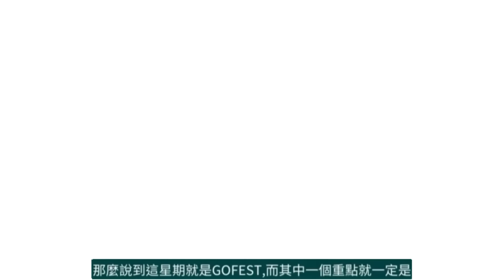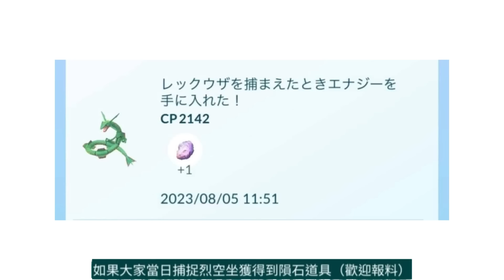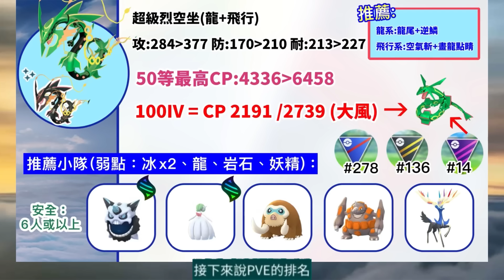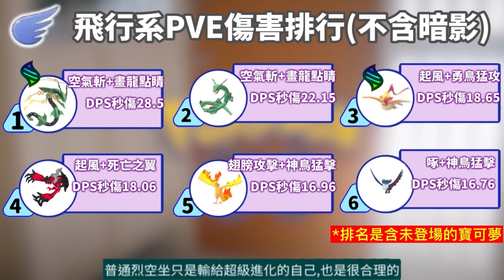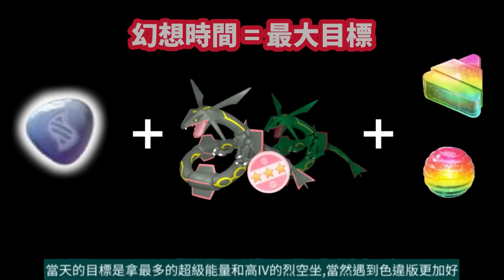超級進化烈空坐🔥週日來臨！參加前必知️‼ 捕捉也免費入手隕石😨最少打五場集齊Mega能量！飛行+龍系之王😎PVP+PVE排名！畫龍點睛效果 ｜Pokemon Go Fest Day 2 2023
Pokemon Go 超級進化烈空坐週日會來臨！這條影片會說Go Fest Day 2 2023參加前必知️，包括捕捉烈空坐也免費入手隕石道具，要將一隻烈空坐超級進化的最少場數要打五場，才能集齊Mega烈空坐所需要的Mega能量。擁有畫龍點睛的特殊效果，包括超級進化烈空坐週的建議攻打人數、100IV CP數值、PVP和PVE排名等數據分析，總結出他們是飛行系和龍系之王！祝各位在超級烈空坐團體戰中遇到高IV色違！其他獲得隕石/超級烈空坐方法可參考懶人包

在全球和現場活動的限時烈空坐團體戰中獲得新道具隕石、學會「畫龍點睛」，以及讓烈空坐超級進化！超級烈空坐的100IV CP數值，以及最大秘訣和建議人數公開。參加前必知的內容是充滿遺憾，包括知道不是所有道館出現及超稀有遭遇。準備開打這隻近年最難打超級頭目，攻打時間會延長和沒有可能單挑！

Pokemon GO Mega烈空坐會在8月頭率先登場，這條影片會分享懶人包和解答上條影片觀眾的疑問！包括無課金玩家是否有額外團體戰卷，以及超級烈空坐是有Mega進化數量限制？厲害特殊招式學習器可學到畫龍點睛！另外，全球活動第二天8月27日超級烈空坐是7小時限定，以及免費玩的玩家至少獲得保底有1隻Mega烈空坐。

Pokemon GO 超級烈空坐會確定登場，公開免費獲取方法！搶先Mega進化的現場活動，GO Fest第二天重點是全球團體戰的超烈空坐。超級烈空坐有畫龍點睛招式和加碼條件，但需要新道具「隕石」。端午節看青龍的消息！

「畫龍點睛」的數據。

PVP:
威力：150
所需能量：70（1格技）
效果：降低自身防禦力1級

PVE:
威力：140
所需能量：50（2格技）

超級烈空坐｜超級團體戰

8月27日（日）11:00~18:00

-頭目CP為 88200，攻打時間為300秒

-勝出一場：大約80-100超級能量（1分鐘多）

**需要勝出至少4-5場，才能集齊400超級能量

-捕捉烈空坐有機會獲得「隕石」道具（不確定全球活動是否有？）

😁支持、鼓勵我💪💪!